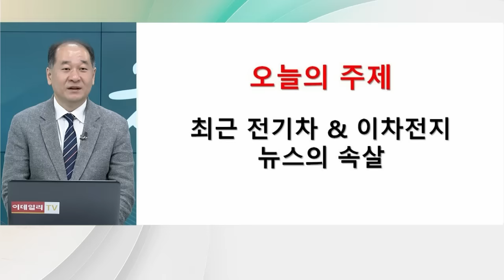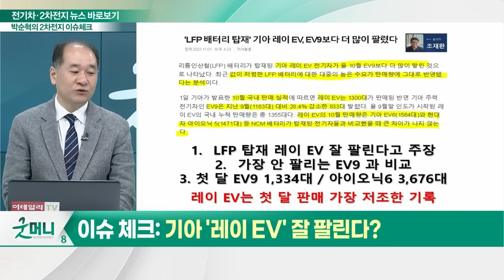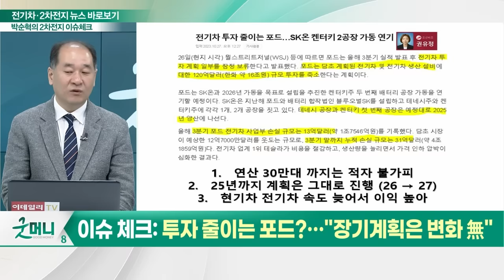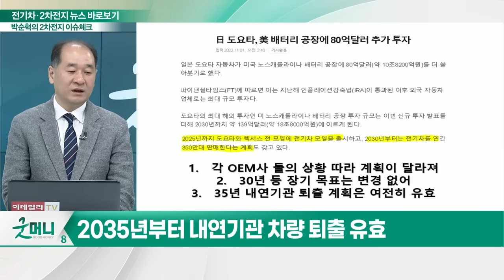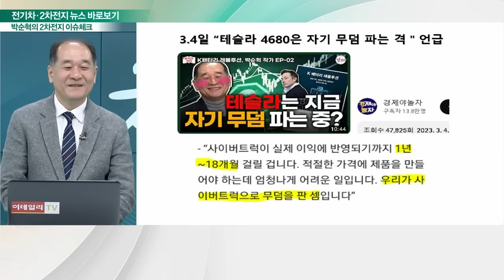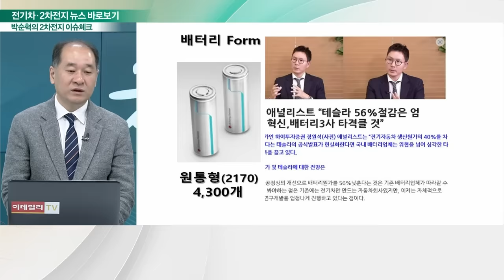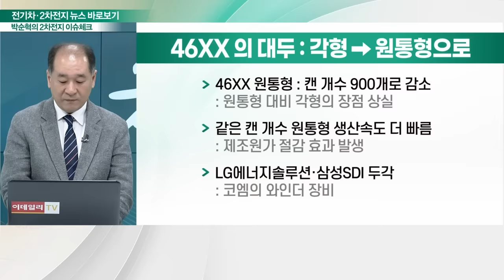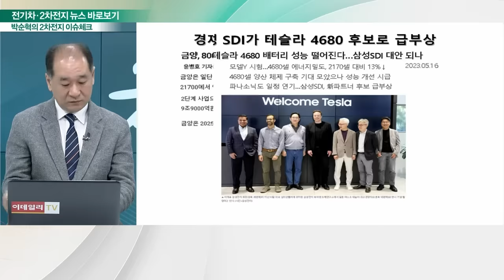전기차·2차전지 뉴스 바로보기_박순혁의 2차전지 이슈 체크 (20231103)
이슈 체크① 기아 '레이 EV' 잘 팔린다?
이슈 체크② 투자 줄이는 포드?... "장기계획은 변화 無"
이슈 체크③ 도요타, 美 배터리 공장 투자 확대
이슈 체크④ 자율주행·로보택시, 안전성 논란... 한계 여전
이슈 체크⑤ 테슬라 모델X·Y' 부진... K-배터리와는 무관
이슈 체크⑥ 테슬라 사이버트럭?... '4680 배터리' 불투명
이슈 체크⑦ 대세는 '파우치형과 원통형'
이슈 체크⑧ LG엔솔·삼성SDI 대안으로